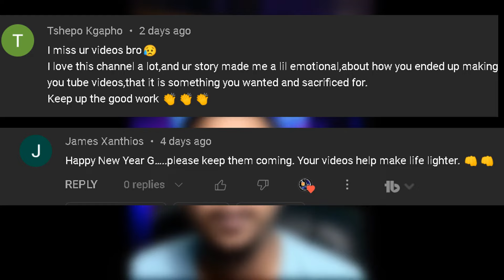MOMENTS in South Africa to make your day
Funny videos of south africa. south africa funniest moments - reaction